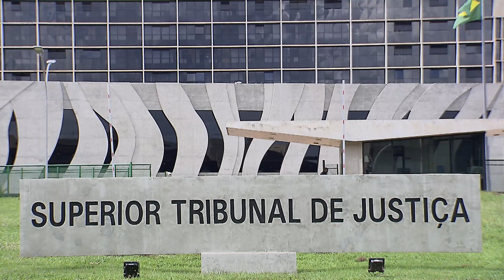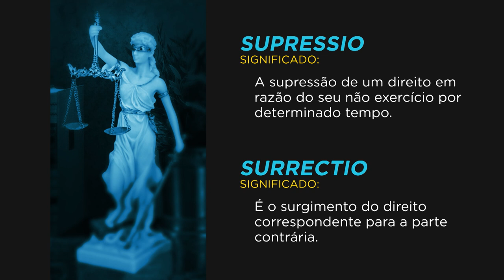Quarta Turma aplica instituto da surrectio e mantém curatelado no plano de saúde da irmã 18.07.22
​Com amparo no instituto jurídico da surrectio, a Quarta Turma do Superior Tribunal de Justiça (STJ) manteve um idoso no plano de saúde de sua curadora e irmã, após a operadora tentar excluí-lo por considerar que ele não preenchia os requisitos para ser dependente.
Para o colegiado, ainda que não se possa dar interpretação ampliativa ao contrato de plano de autogestão para incluir uma pessoa não prevista nas hipóteses de dependente, o fato de a operadora haver permitido por mais de sete anos que o irmão figurasse nessa condição gerou a aquisição do direito, pois o decurso do tempo fez surgir a expectativa legítima de que a situação seria mantida.